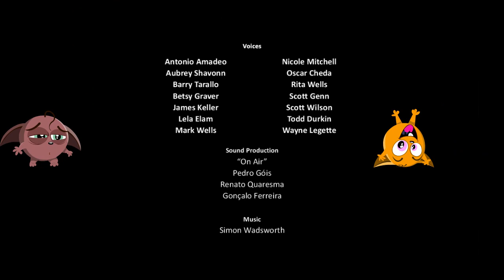In Search of Energy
Ty-Paw forces the farmers to hand over their harvest of cereals.